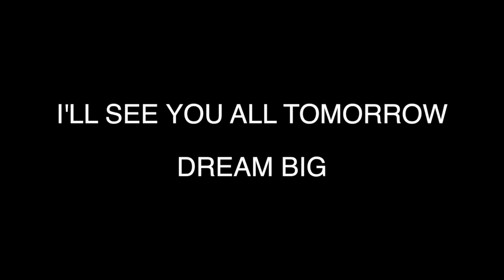LOST SUNGLASSES IN A HUGE LAKE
Daily Vlog Episode 304 // Monday 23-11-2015

HELP SUPPORT ME IN THE BEAT CANCER TOUR

Beme: cahn_channell